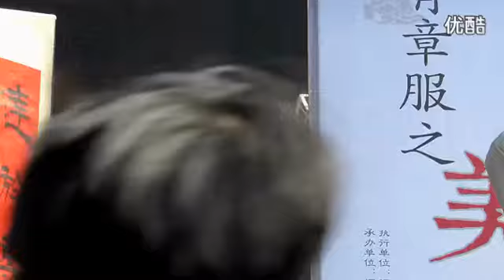2013首届海峡两岸（福州）汉服文化节开幕式 高清